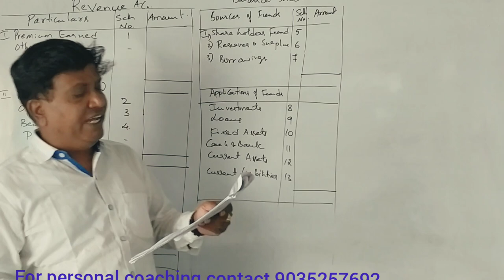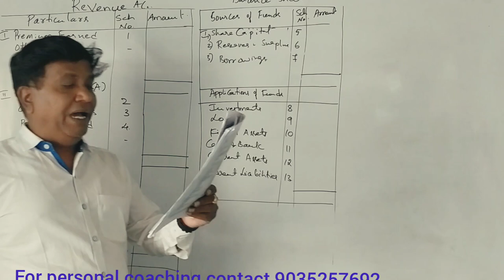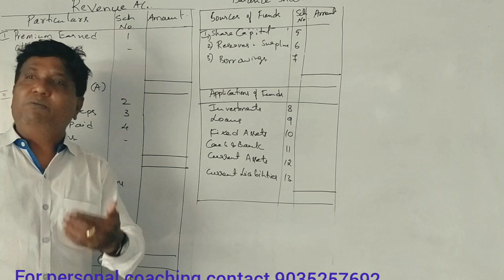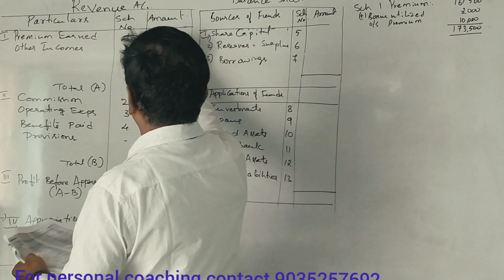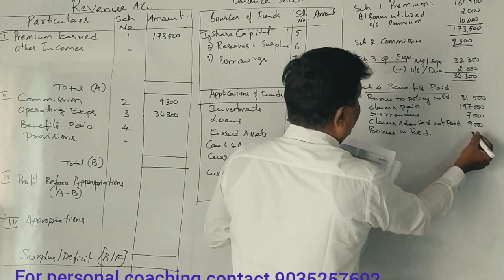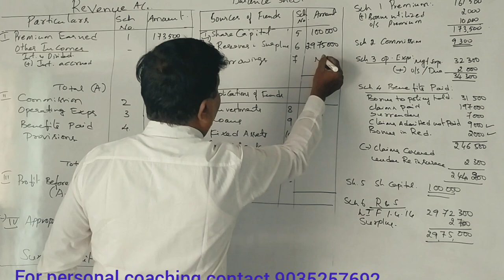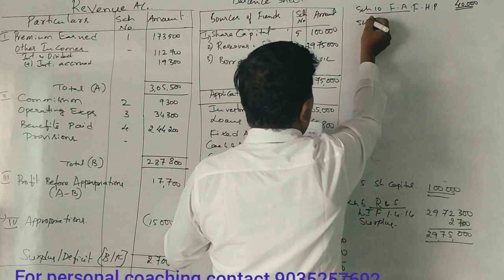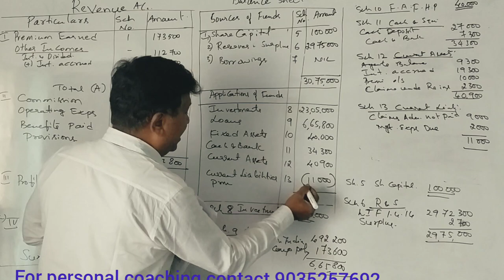Accounts for LIC in Kannada PART 6 B.Com 2015 Question Paper for 14 Marks (BY Srinath Sir)